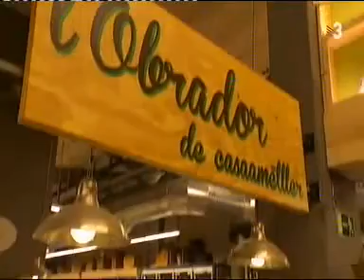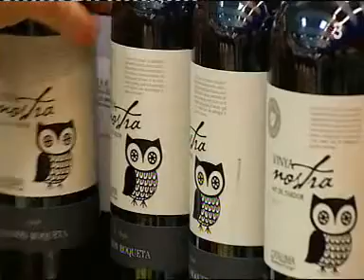Edició Telenotícies Vespre TV3 SAGÀS corte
Aparició del Restaurant SAGÀS n l'especial sobre el menjar KM0 de TN de TV3